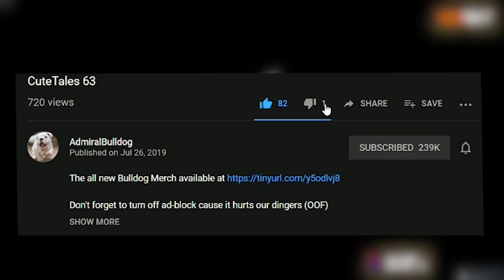A Real Yuman Being | Human Simulator (FULL GAMEPLAY)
AdmiralBulldog plays and completes Human Simulator

HUMAN SIMULATOR GAMEPLAY HUMAN SIMULATOR PLAYTHROUGH FULL ALL LEVELS FUNNY GAME